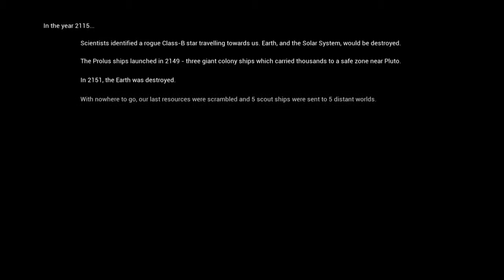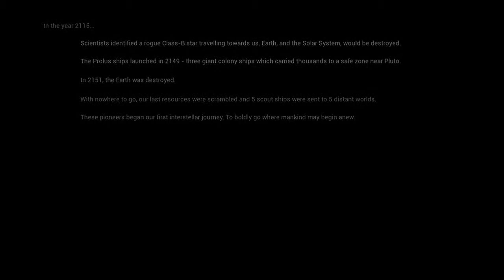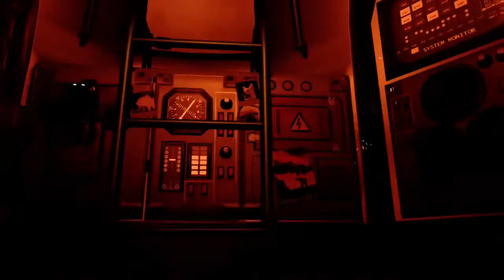[XBOXONE] The solus Project - Découverte d'une planète hostile ...